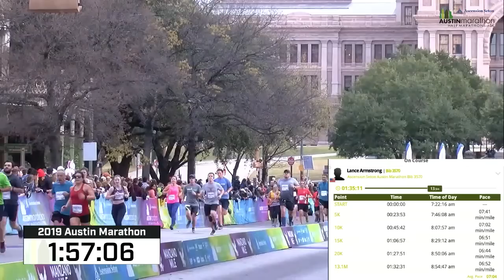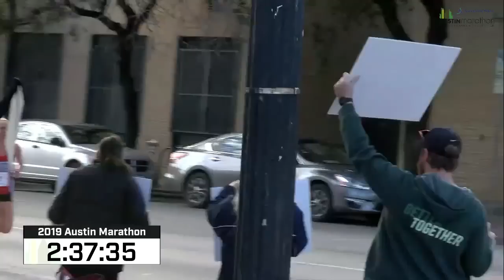2019 Austin Marathon Full Replay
Full race coverage from the 2019 Austin Marathon and Half Marathon.